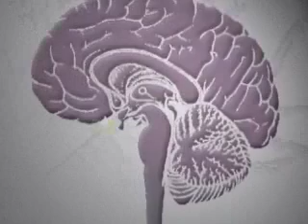Fearless Gene: ScienCentral News Video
Scientists have found a gene that may control whether or not someone takes big risks. The gene, called neurod2, controls development of the amygdala.